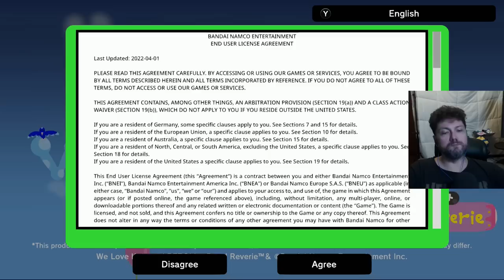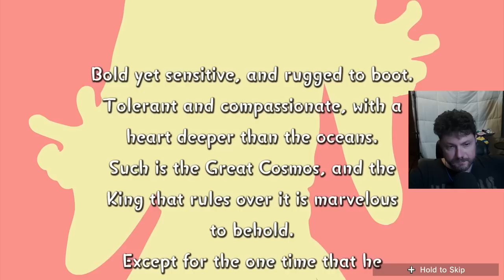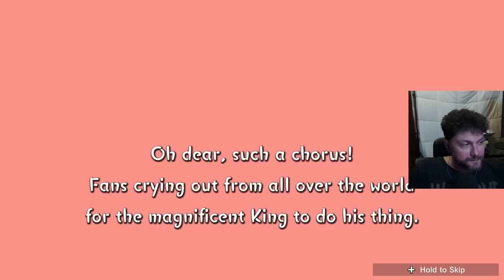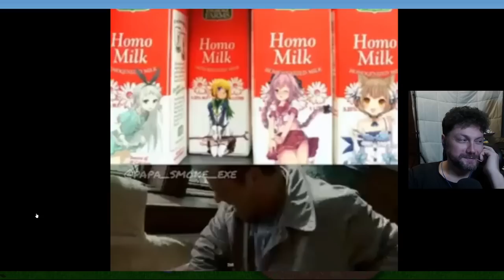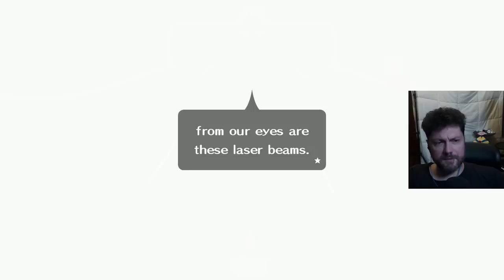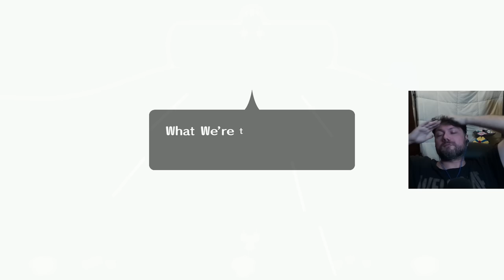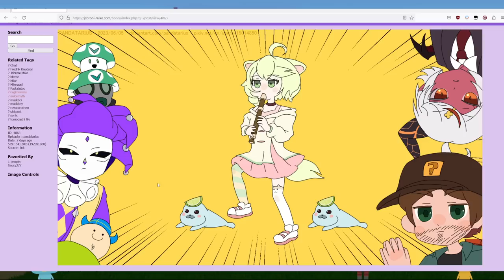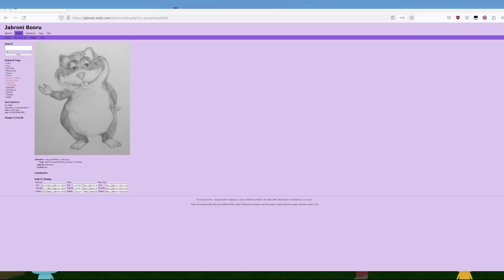We 💗 Home Owners Insurance - Jabroni Mike We Love Katamari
⏳Timestamps⏳
00:00 Intro
17:33 We Love Katamari
06:43:08 Art